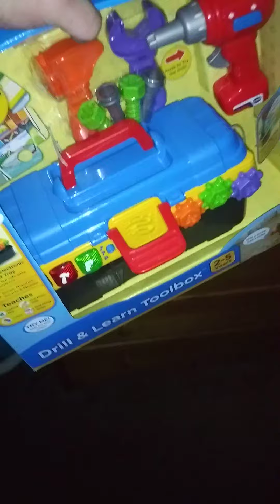Child's toy in my son's room starts taking randomly and taunts me to "check it out"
A battery powered toy in my son's room randomly starts playing music and talking and says "check it out"